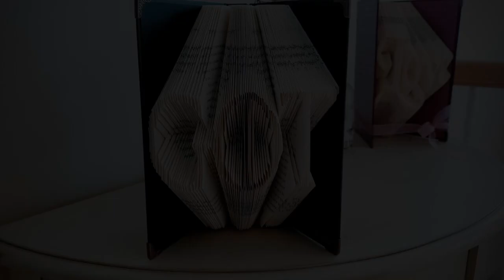Inventory Close Out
Why just celebrate Cyber Monday? Let's do a whole End-of-Season inventory BLOW-OUT!